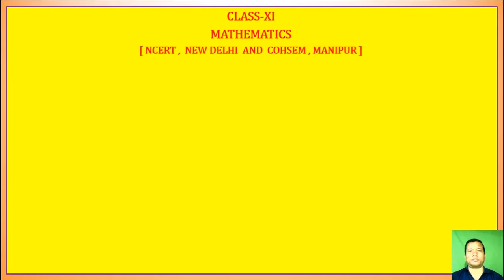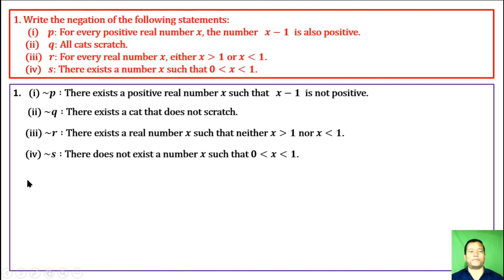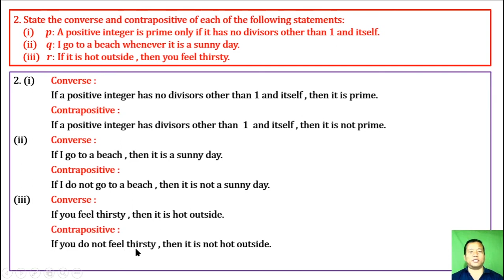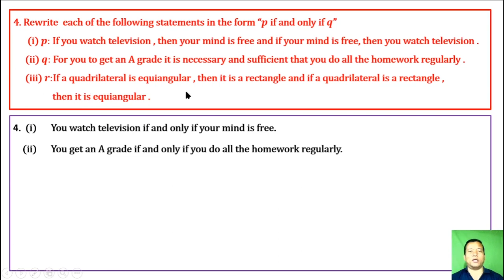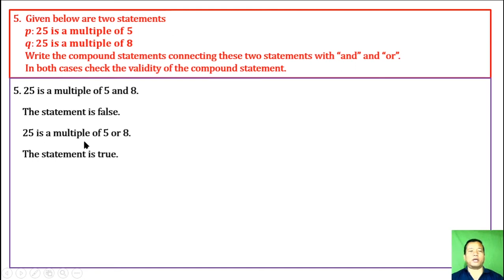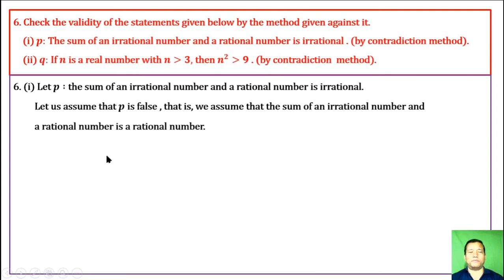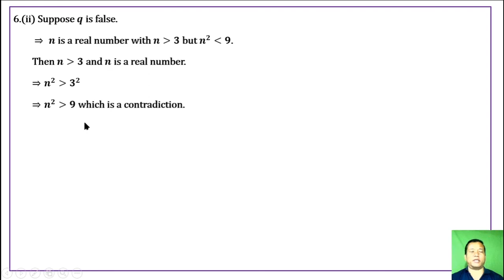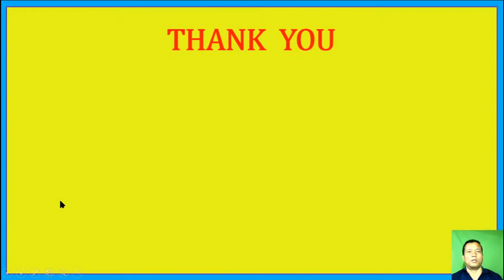Class XI Mathematics Unit – V, Miscellaneous Exercise on chapter - 14 (NCERT & COHSEM)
Mathematical Reasoning